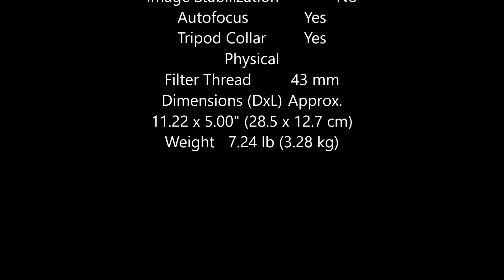Olympus 300mm f2.8 ED Spec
Olympus 300mm f2.8 ED